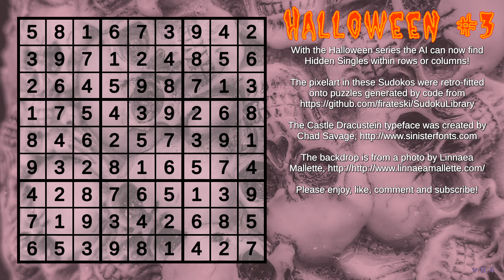Halloween Series, AI solves Pumpkin pixelart Sudoku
For these Halloween puzzles the AI has been improved with a pattern to find Hidden Singles within rows or columns, extending it's range further. Try to see if you can spot one!

The pixelart in these Sudokos were retro-fitted onto puzzles generated by the SudokuLibrary

Author: Fırat Eşki

Author: Linnaea Mallette